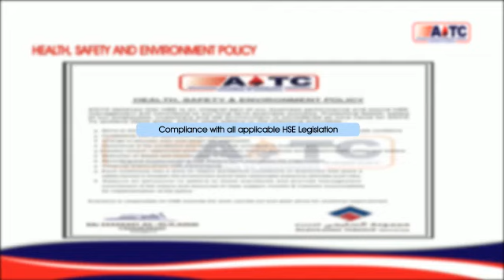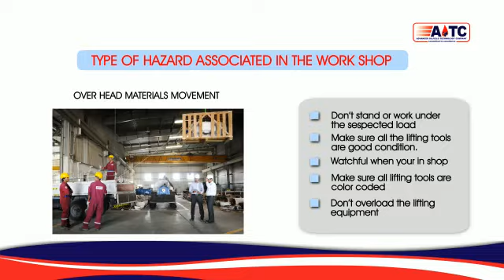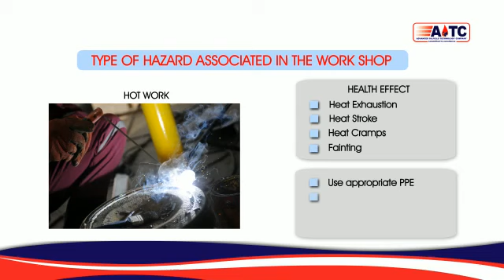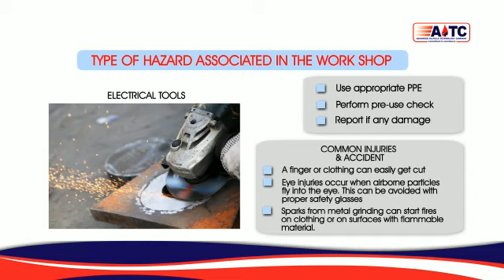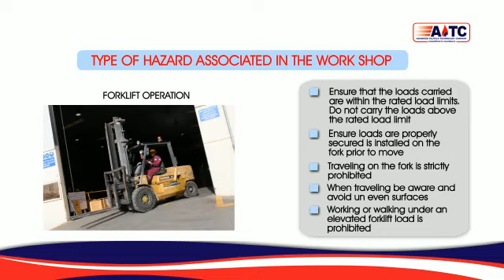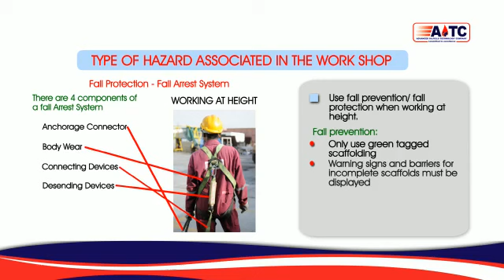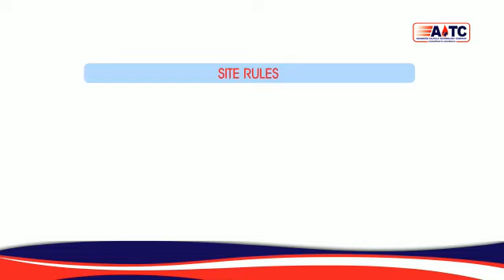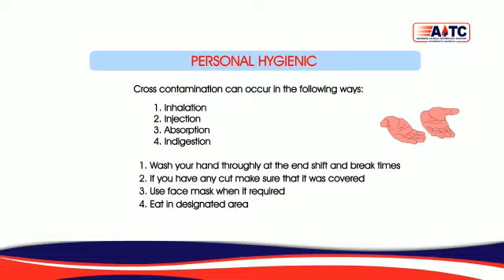Safety Induction In English Oman 2014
A safety induction is conducted to welcome new employees to the company and prepare them for their new role. It ensures workers are fully informed about the organization and are aware of their work and responsibilities. It serves as a starting point for an organization to introduce a culture of safety in the workplace.